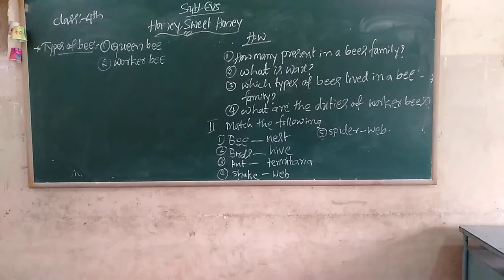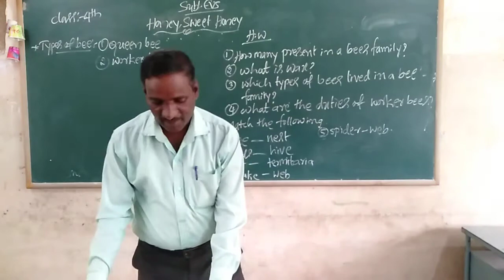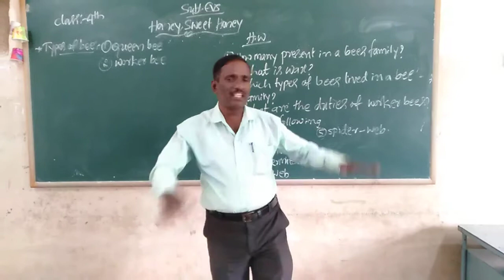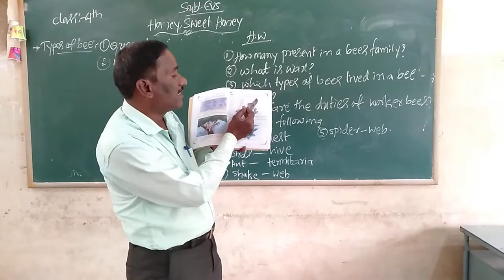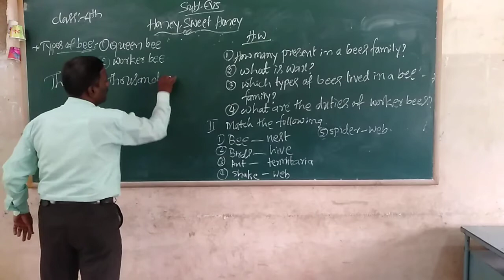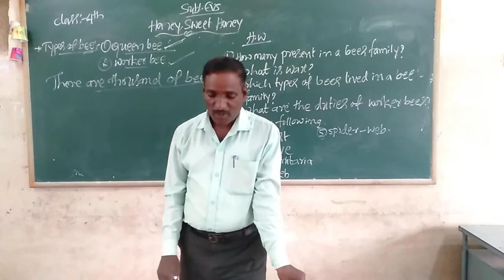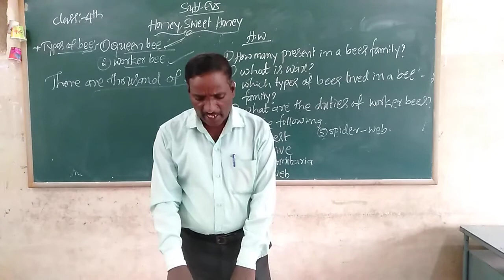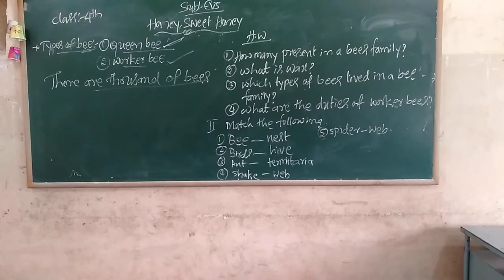4th EVS Honey Sweet Honey Class by Ningappa D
4th EVS Honey Sweet Honey Class by Ningappa D